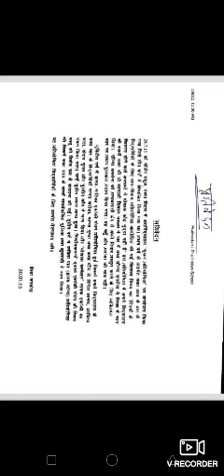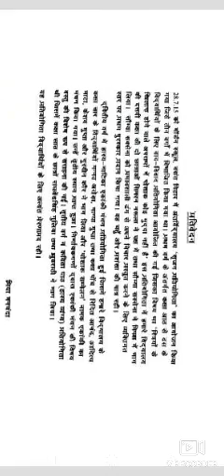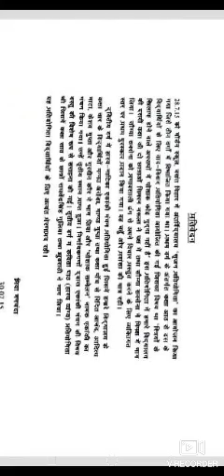पत्र लेखन- प्रतिवेदन